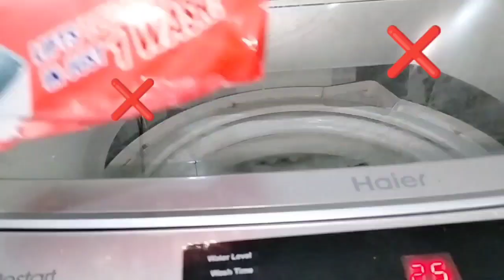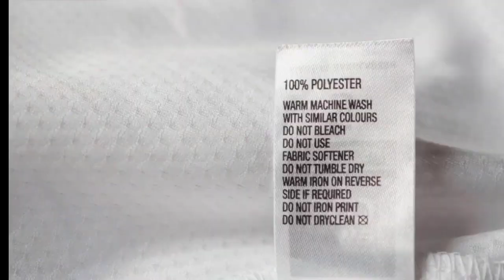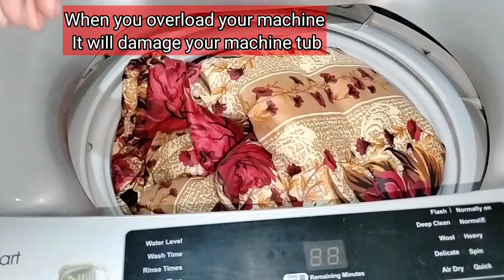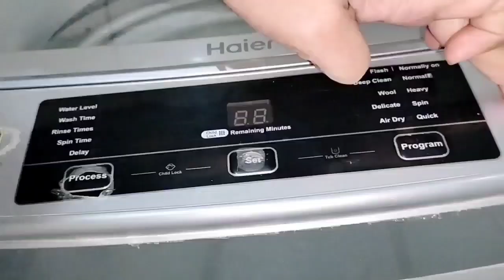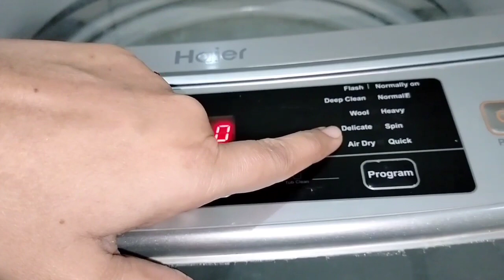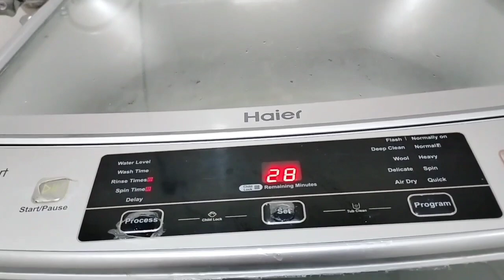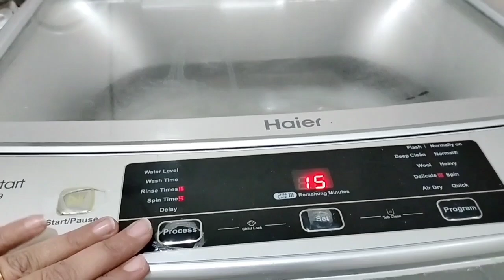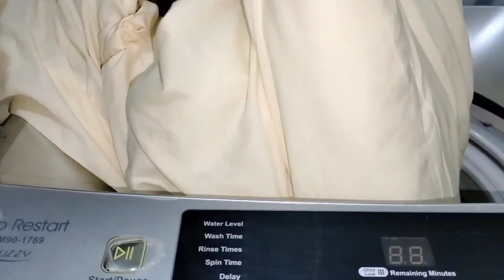How To Wash Double Bed Quilt | How To Wash Blanket/ Comforter In Auto Washer |How To Fold Quilt For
How To Wash Double Bed Quilt Step By Step | How To Wash Blanket/Comforter In Washing Machine